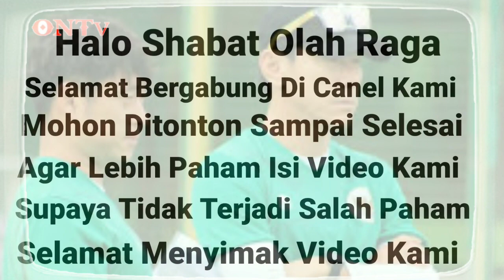🔴Kemurkaan Shin Tae-yong.!! Berbahaya Untuk Timnas Indonesia, Salah Satu Anak Asuhnya Bilang Begini